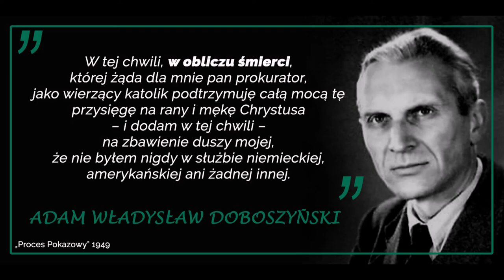Adam Doboszyński - "Proces Pokazowy" 1949 (cyt.1)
Ostanie słowa Adama Doboszyńskiego w pokazowym procesie przy Wojskowym Sądzie Rejonowym w Warszawie. Rok 1949.